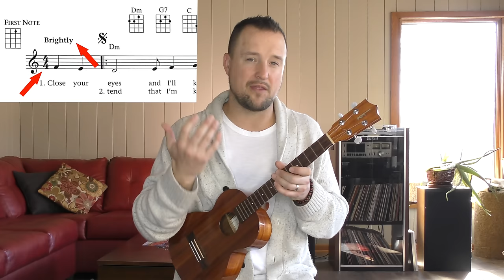How To Choose Strumming Patterns For Ukulele Songs | Day 1 | Tutorial + Play Along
In this series, I'll share my procedure for choosing the right strumming pattern when learning ukulele songs. Each lesson will cover a specific time signature (ie. 4/4, 2/4, 3/4) and the strumming patterns you can use. Song examples and play alongs included.

♥︎ J O I N O U R F A M I L Y

☀︎ W O R K S H E E T + E X E R C I S ES

♡ S H O W ♡ F O R F R E E Y T L E S S O N S

✺ F A C E B O O K I N S T A @AllForUke

✮ P R I V A T E L E S S O N S

☇ O R I G I N A L S O N G

Daily Ukulele 365 Songs
Daily Ukulele Leap Year Edition
Daily Ukulele Baritone Ed.